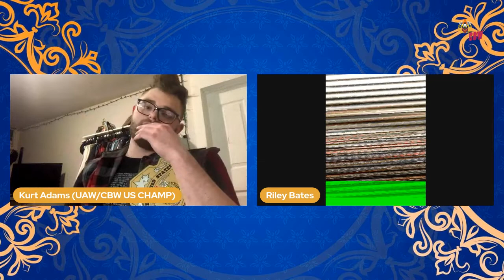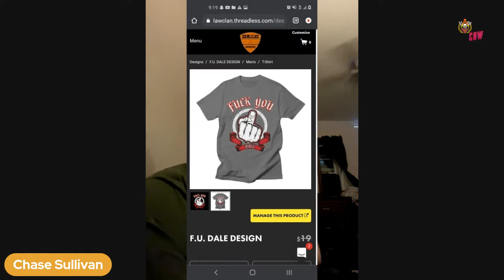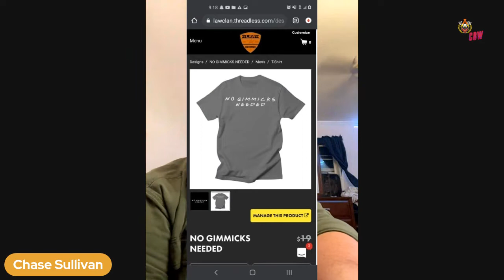UAW/CBW END OF YEAR AWARDS!!!!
in this video we honor our roster with our END OF YEAR
find out whowon by watching this video and see if your votes lead to the winner of an award???